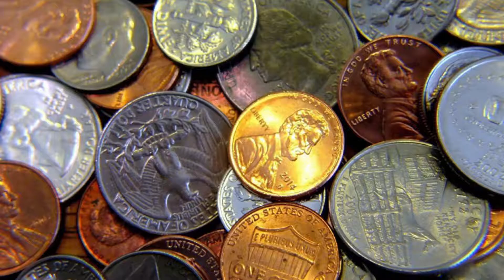USA Money Box